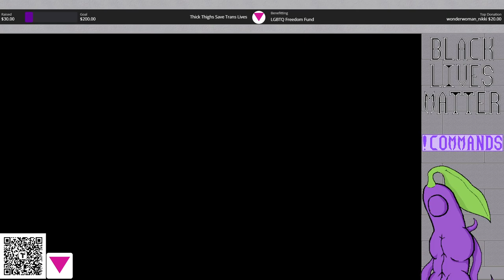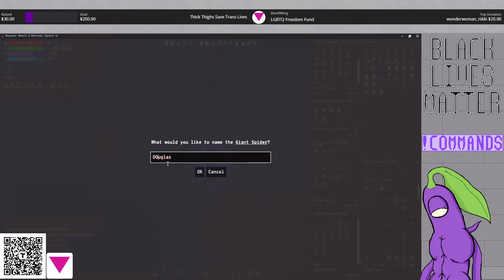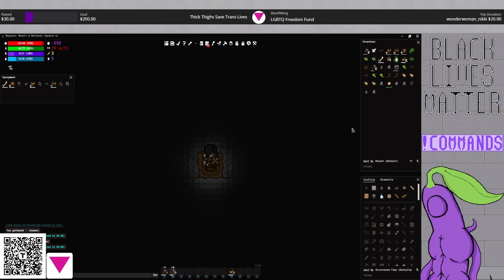Wayward: Stream 11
Survival turn-based roguelike that I played on my Saturday morning time-slot.  Can highly recommend!

This is where I stopped but I'm sure I'll be back at some point!